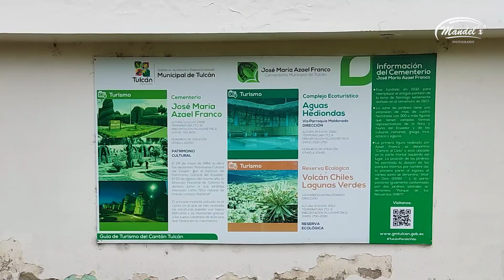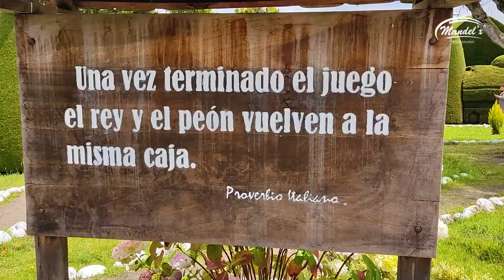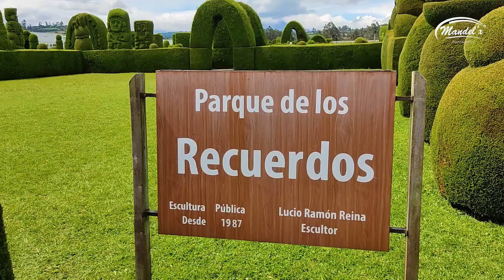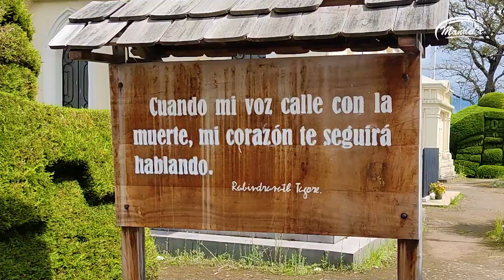Tulcán Ecuador: Cementerio José María Azaél Franco - Mercado Central. Mandelx